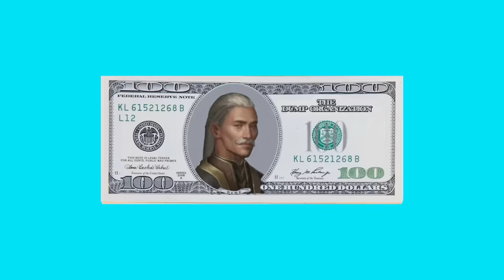Stellaris Make Trade Great Again!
Stellaris has changed a lot in recent patches and trade has fallen out of favour but can we make trade great again?!

We can sure try!

Lets also make it a bit challenging and never colonise a single planet!

This is a work of fiction. Unless otherwise indicated, all the names, characters, businesses, places, events and incidents in this video are either the product of the author's imagination or used in a fictitious manner. Any resemblance to actual persons, living or dead, or actual events is purely in your own head and we won't be held responsible for the quality of your active imagination.